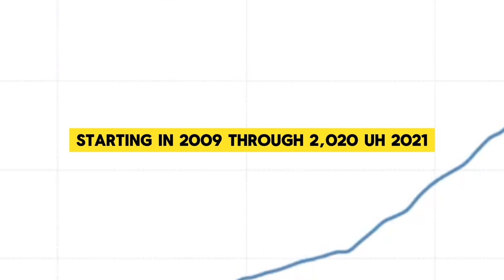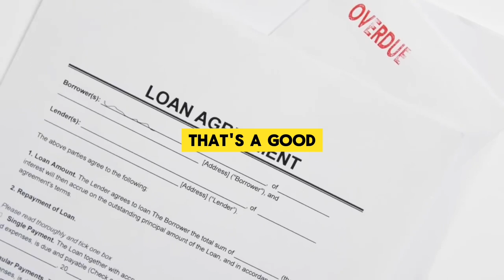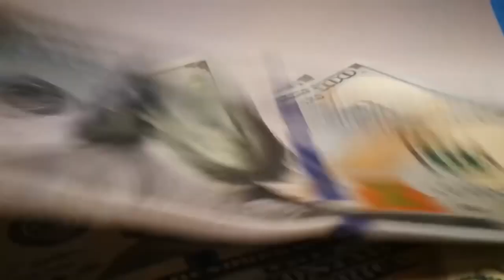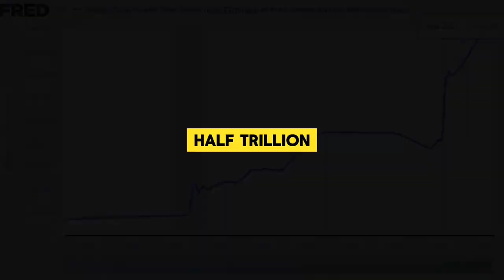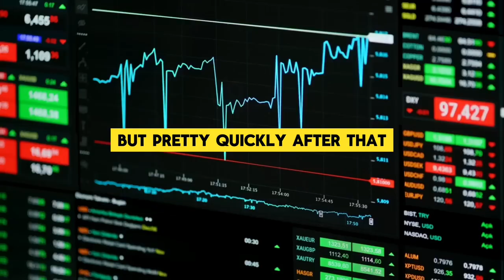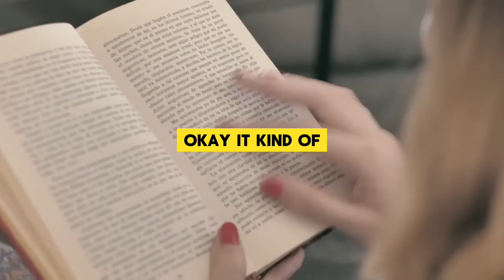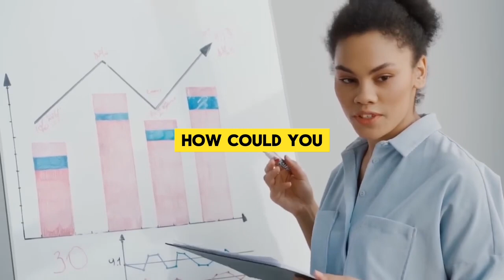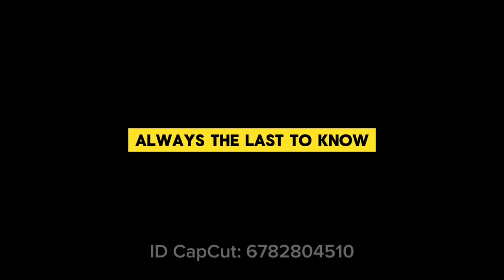JIM RICKARDS FULL INTERVIEW ABOUT GOLD VALUATION ?